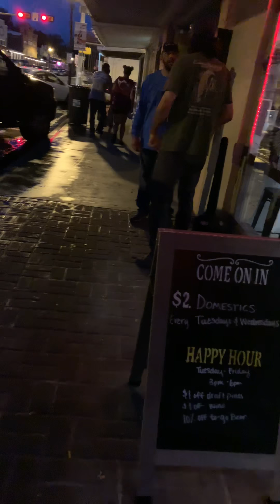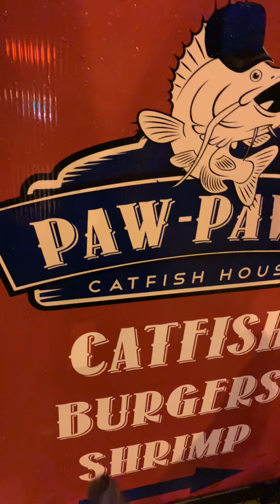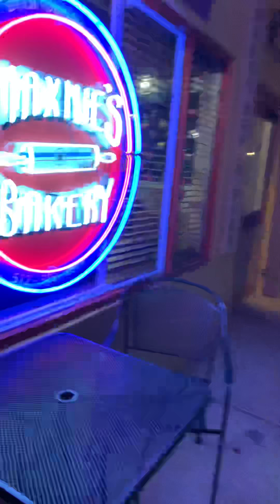Noche de Halloween 👻